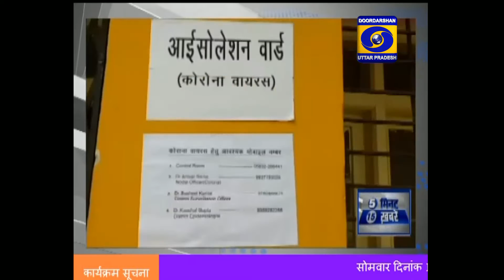5 Minute 15 Khabrein , 11:00 AM , 15 March 2020